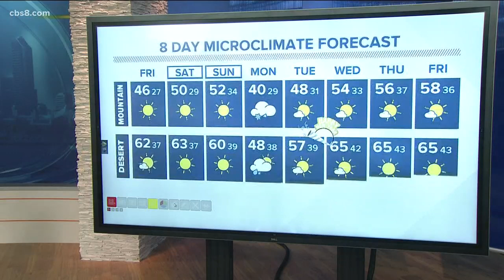San Diego's MicroClimate Forecast: Friday, Dec. 26, 2019